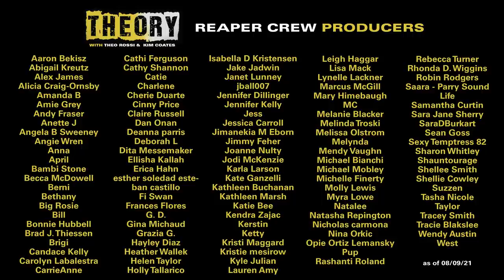"Laying Pipe" - Sons of Anarchy season 5 episode 3 ReaperReviews​​ w/Theo Rossi & Kim Coates